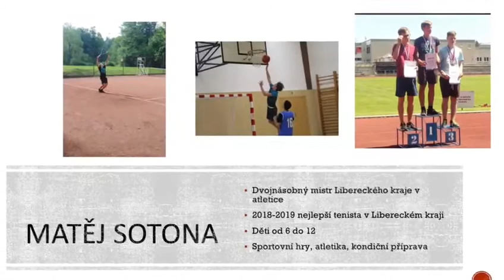ZŠ Stará Boleslav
Cvič-e-níčko – to je náš projekt, náš dárek pro všechny děti v době lockdownu, kdy přišly o všechny své kroužky. Nabízíme jim možnost pohybu a rozptýlení on-line formou a věříme, že si to užijí. Lekce v rámci projektu Cvič-e-níčko vysíláme v odpoledních hodinách přes platformu ZOOM – lekce jsou otevřené všem dětem.
O Cvič-e-níčku jste už možná slyšeli. Nejspíš ale nevíte, že projekt Cvič-e-níčko funguje i v dopoledních hodinách. Spolupracujeme s 1. základní školou ve Staré Boleslavi, kde v rámci Cvič-e-níčka 2x týdně zapojujeme naše lekce do povinné výuky dětí jako „tělocvik“ a potřebné rozptýlení.
Tady se sluší říct, že bez podpory a entuziasmu ředitelky školy, paní Mgr. Ivě Moualhi by to prostě nešlo. Stejně tak musíme poděkovat celému pedagogickému sboru, například paní PaeDr. Haně Poncarové nebo panu Mgr. Zdeňkovi Jahodovi.
Děti se postupně každé úterý a každý čtvrtek připojují k lekcím Natálie Haburové a Matěje Sotony, kde si společně zacvičí, protáhnou se a užijí si trochu legrace. Děti se na své lekce moc těší a hlídají si, aby je nezmeškaly. Oba lektoři se zase moc těší na „své“ děti.
Když to funguje, je to skvělé. Pro nás je radost dětí největší odměnou a dává naší práci smysl. Děkujeme proto celé základní škole ve Staré Boleslavi za tuto skvělou příležitost.